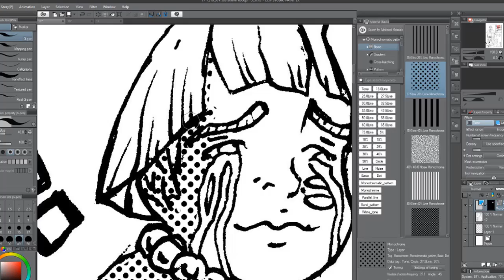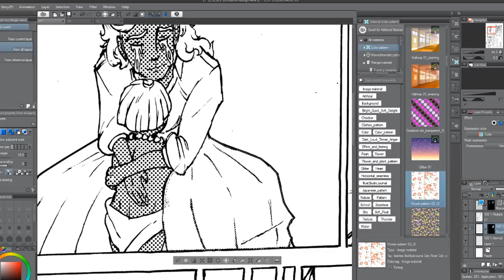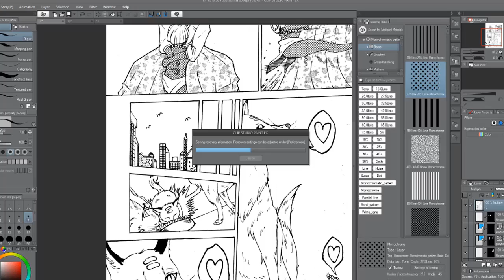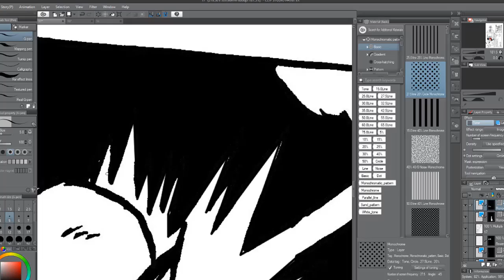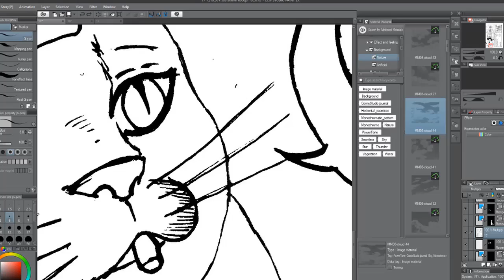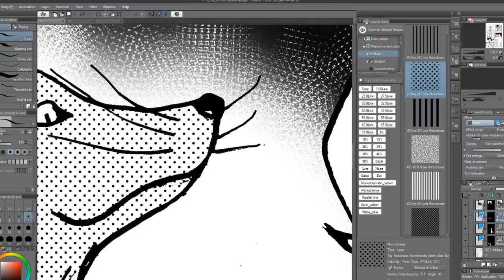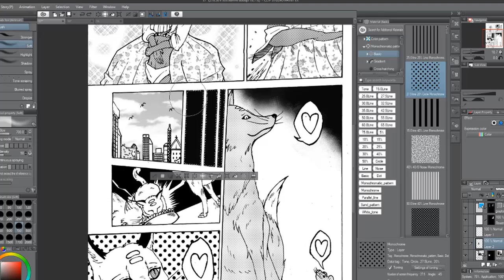Don't Take Other People Criticism Personally